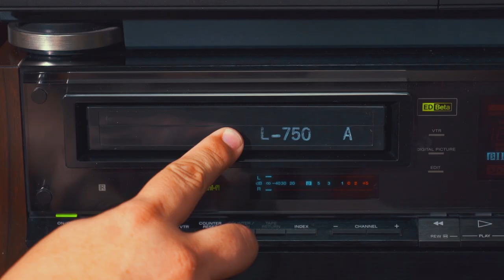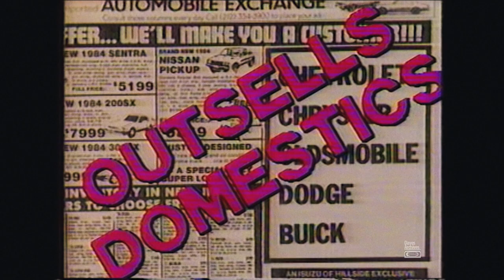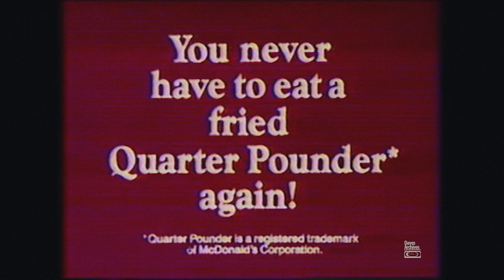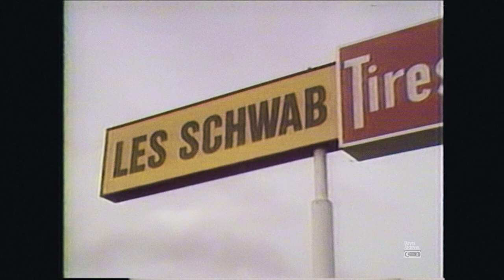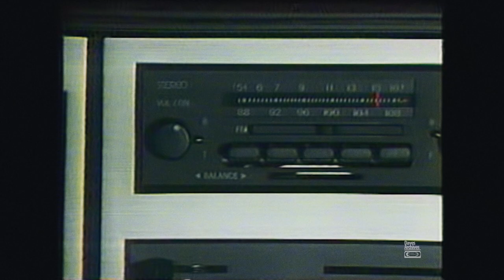Retro Commercials Vol 191 (1984-1080p)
This set of commercials comes from the previous 1984 television recording out of KXLY-TV Spokane Channel 4. This set was recorded from an airing of 20/20 and local news. I really like the commercials in this set. Enjoy!